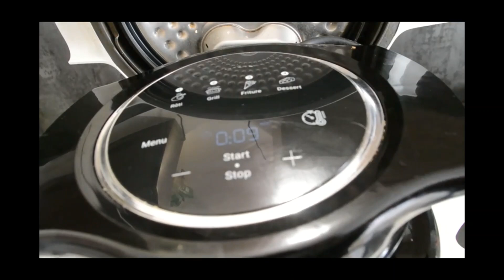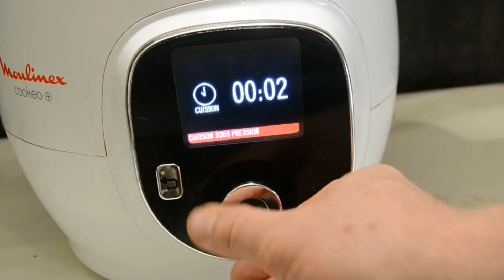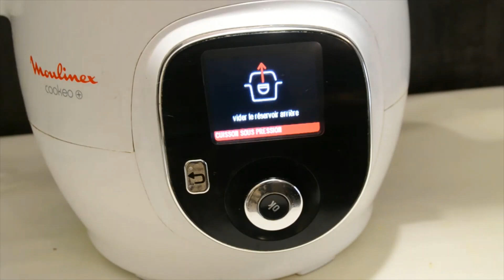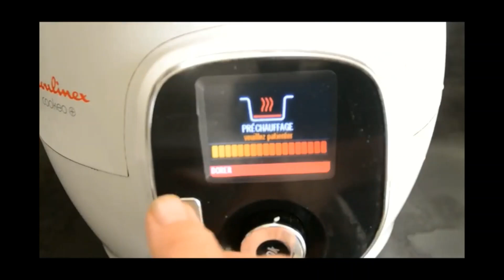3 recettes de boudins au cookeo